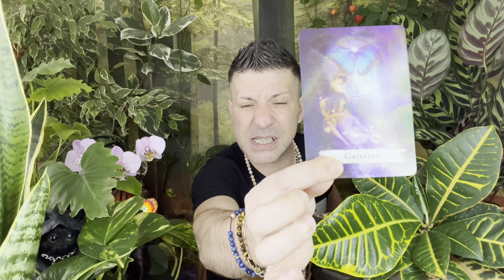CANCER August 2022 ⭐️ OMG! YOU WILL HAVE AN AMAZING EXPERIENCE! | DISCOVERY & SIGN - Horoscope Tarot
August 2022 Cancer horoscope, tarot reading by psychic, medium Sasha Bonasin. Spirituality, relationships, love, career, finances, nutrition, life coaching & spiritual guidance.

🔮August Cancer Tarot Card Of The Month: THE STAR: Hope, Inspiration, Bright Prospects, Creativity, Healing, Opportunity, Faith, Rejuvenation, Contentment, Spirituality, Renewal, Dreams, Positive Energy, Optimism, Amazing Changes...

Sending you all brightest blessings, lots of LOVE, healing & light! 🙏💜🌿

⭐️You Can Buy 'Make A Wish' T-Shirt Sasha is wearing